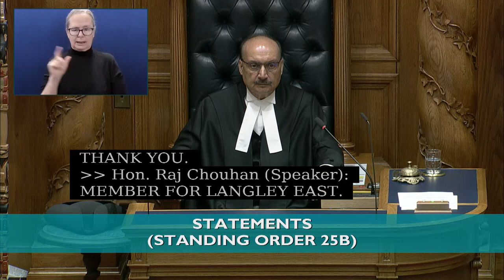MARCH 28 2023 Statements Megan Dykeman